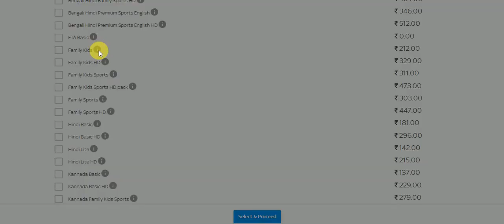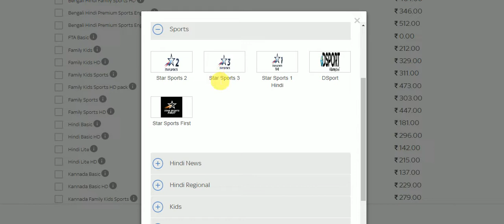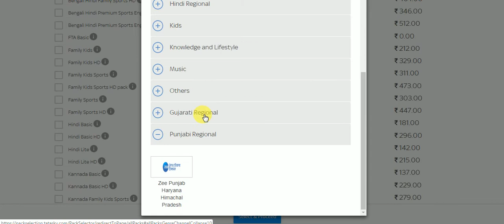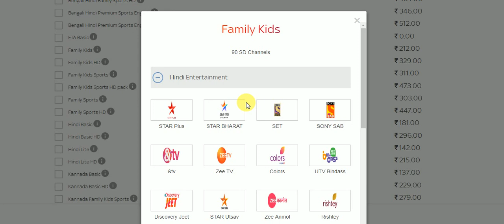TATA sky New Family Kids RS-212 pack !! Available 90SD paid Channel !! tata sky new pack 2019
dosto tata sky ne 212 vala jo pack banaya hi family kids pack uske bare me puri jankari is video me di hi to video ko pura dekhe or pack ke bare me pura jane